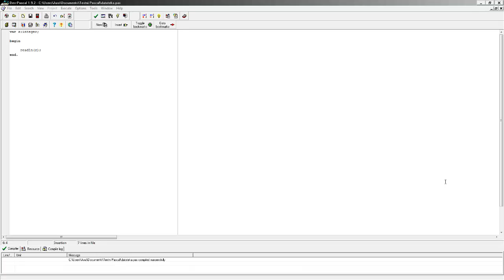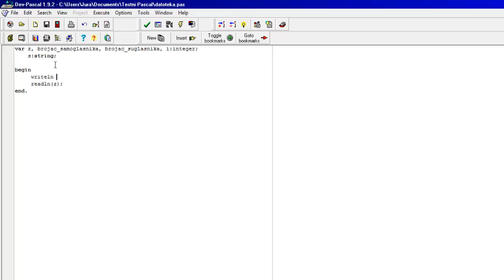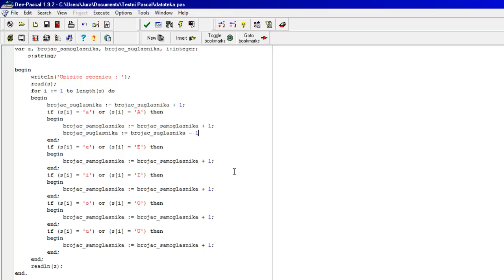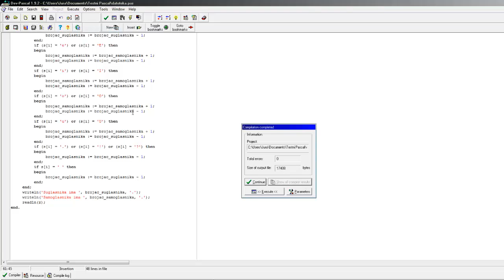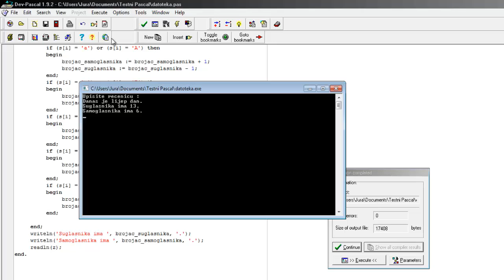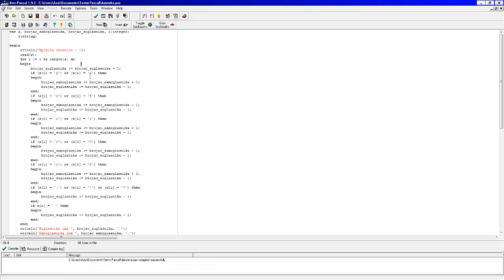Pascal - Tutorijal 38 - Zadaci 4